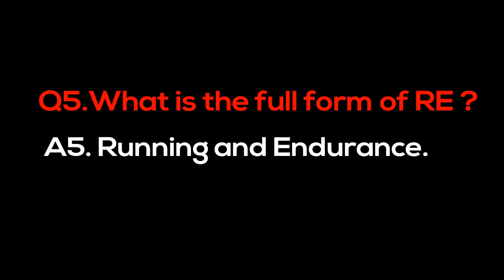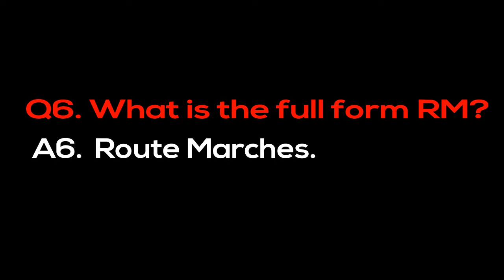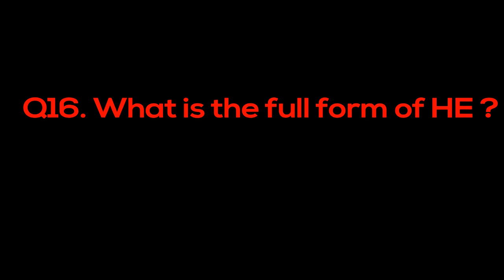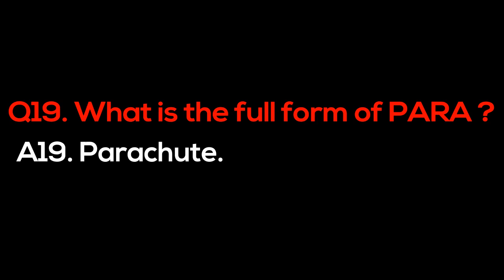Full form of RE, RM,OCT, UAC, PTT, TAC, EXP, TS, TNT, TIP, IED, HE etc.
This is a video regarding some basic abbreviations used in Arm Forces Training in India.

Jai Hind.